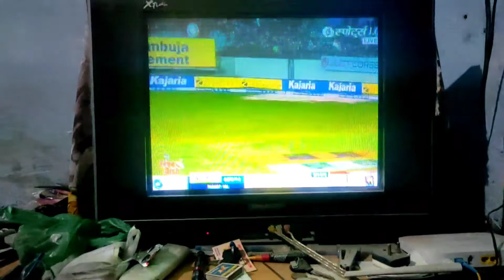Manish Returned To Pune 😇 By.. Bro..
About video-

Hello friends 🔥
[Dilip Patel Vlogs {DK Ke Vlogs}
My Name is 👑 Dilip N Patel 👑
You can see our Moto vlog , family , comedy , drama , food , my drawings and traveling vlog etc.
[Daily vlog time 8 am every day 🤗]

to claim your bumper cash bonus! Earn up to Rs. 550 per referral! Get Rs. 50 on Download Free